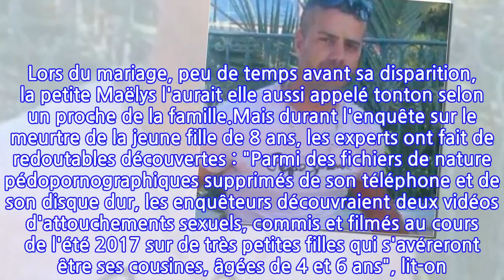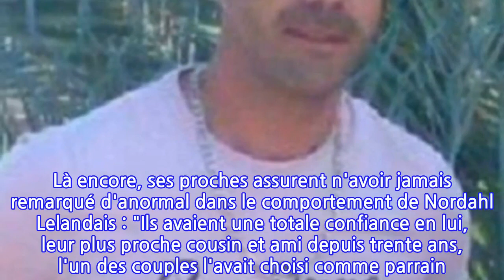“Ils avaient une totale confiance en Nordahl Lelandais” : ce surnom affectueux...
“Ils avaient une totale confiance en Nordahl Lelandais” : ce surnom affectueux donné...
Une apparence trompeuse. Ce lundi 31 janvier, Nordahl Lelandais comparaît devant la cour d'assises de l'Isère pour l'assassinat de la petite Maëlys. Jugé pour meurtre aggravé et agressions sexuelles sur mineurs, l'ancien maître-chien cachait une tout autre personnalité, révèle Le Parisien dans ses colonnes. Derrière cette "apparence lisse", le meurtrier surnommé "Tonton Nono" par ses proches et perçu comme "protecteur avec les enfants" a parfaitement dissimulé"son attirance sexuelle pour les mineurs", révèlent nos confrères. Lors du mariage, peu de temps avant sa disparition, la petite Maëlys l'aurait elle aussi appelé tonton selon un proche de la famille.Mais durant l'enquête sur le meurtre de la jeune fille de 8 ans, les experts ont fait de redoutables découvertes : "Parmi des fichiers de nature pédopornographiques supprimés de son téléphone et de son disque dur, les enquêteurs découvraient deux vidéos d'attouchements sexuels, commis et filmés au cours de l'été 2017 sur de très petites filles qui s'avéreront être ses cousines, âgées de 4 et 6 ans", lit-on. Parties civiles de ce procès, représentées par Maitre Caroline Rémond, les parents des victimes n'ont jamais perçu le moindre danger : "Ils avaient une totale confiance en lui". S'il encourt la réclusion à perpétuité, l'ancien maître-chien comparaît notamment pour l'agression sexuelle d'une adolescente de 14 ans. Là encore, ses proches assurent n'avoir jamais remarqué d'anormal dans le comportement de Nordahl Lelandais : "Ils avaient une totale confiance en lui, leur plus proche cousin et ami depuis trente ans, l'un des couples l'avait choisi comme parrain. Ils n'ont jamais vu aucun signe pouvant alerter de ces côtés manipulateur et prédateur sexuel aujourd'hui manifeste à leurs yeux", dévoilent nos confrères.